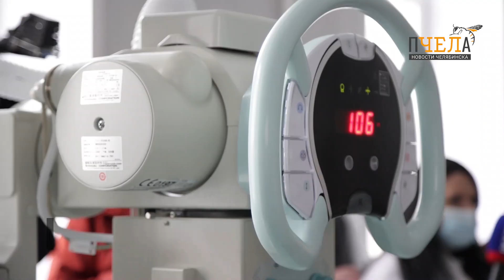Алексей Текслер заявил, что Бакал больше не будет депрессивным городом